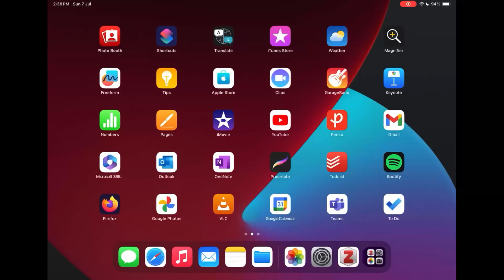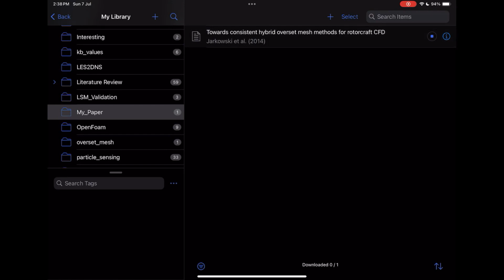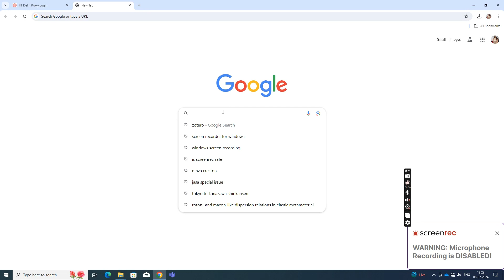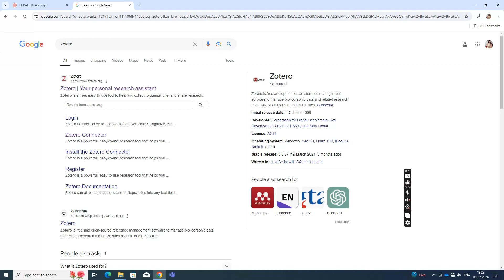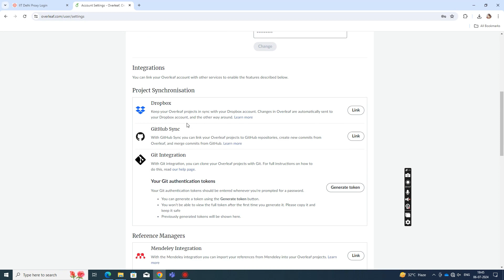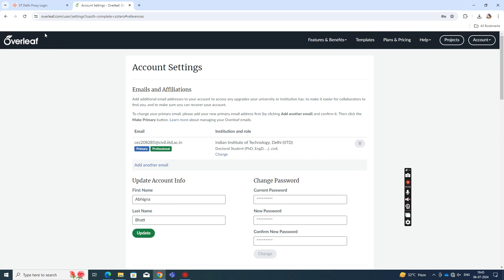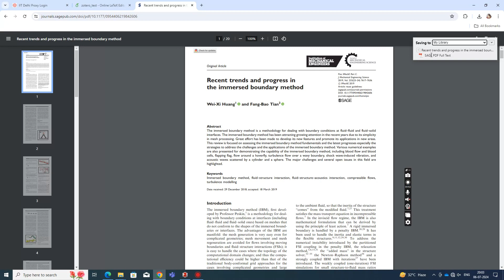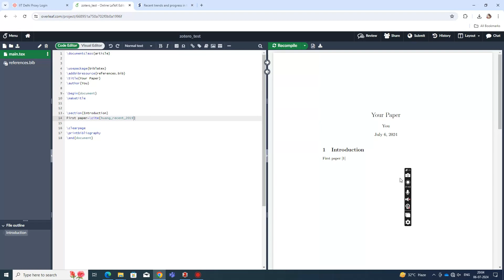Effortless Academic Writing: Zotero + Browser Extension + Overleaf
Discover how to streamline your academic writing process in this comprehensive tutorial. Learn to sync Zotero with Overleaf for seamless citation management, use the Zotero browser extension to effortlessly add papers to your library, and access your research on multiple devices. Enhance your productivity and simplify your workflow with these essential tips and tricks!